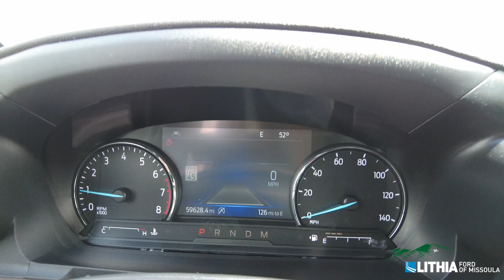2021 Ford Explorer Limited- 11408FM